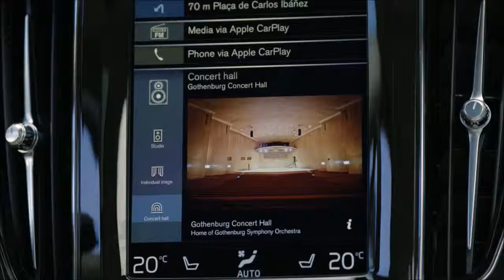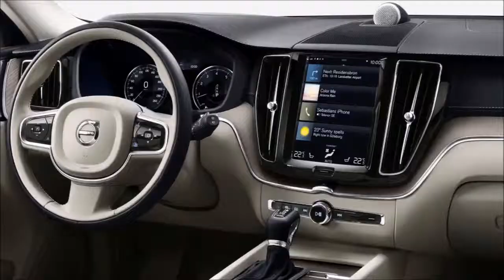2018 Volvo XC60 Luxury SUV